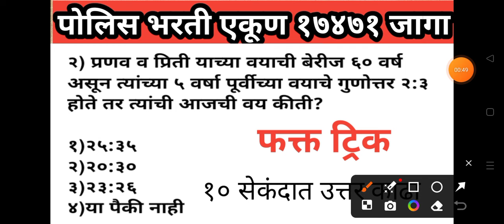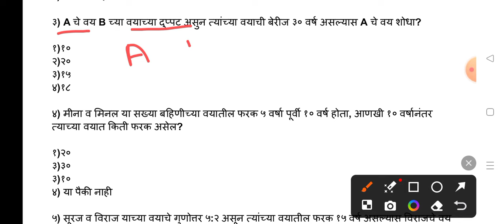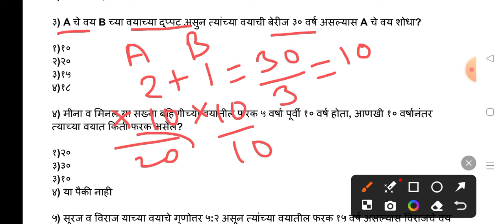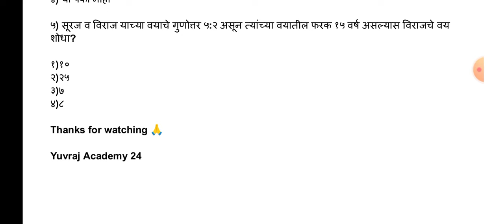math question अतिशय महत्वाचे